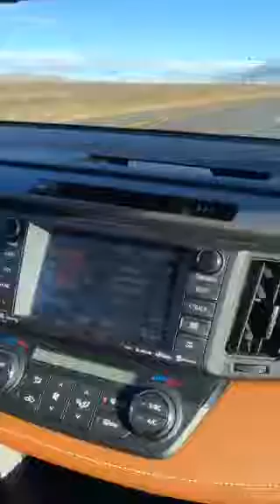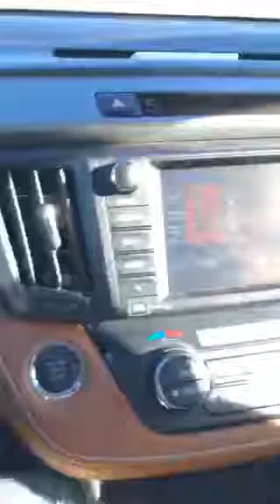comma ai The very straight roads of Nevada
Date of stream 16 Dec 2017.

Is my car supported?